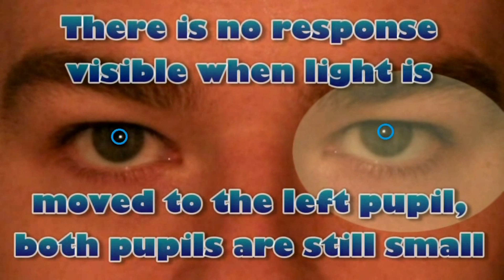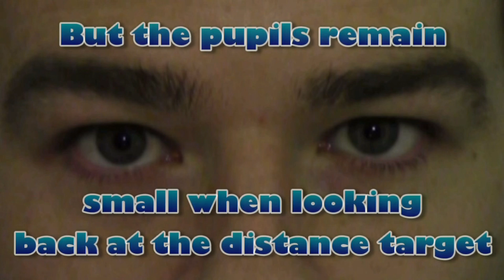Pupil testing and responses: Argyll Robertson Pupil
Dissertation - Pupil testing and responses: Argyll Robertson Pupil